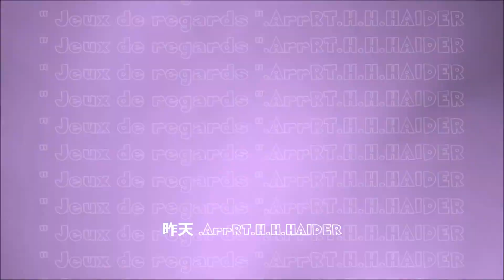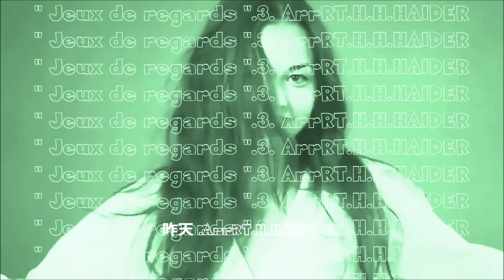昨天 .ArrRT.H. By H.HAIDER.MADE in HAIDER.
By H.HAIDER. 昨天  .ArrRT.H. MADE in HAIDER.
H.Haider.ArrRT.H.Movie.